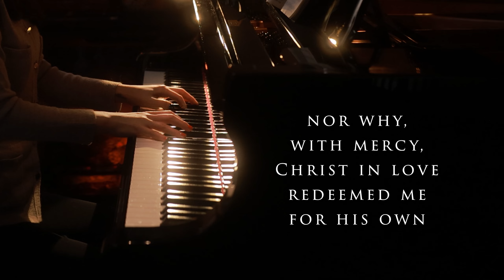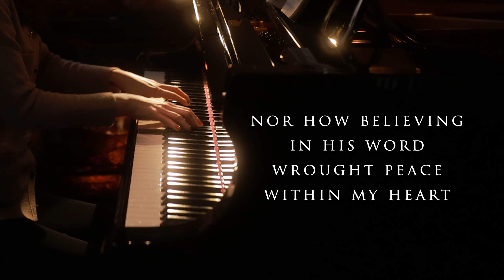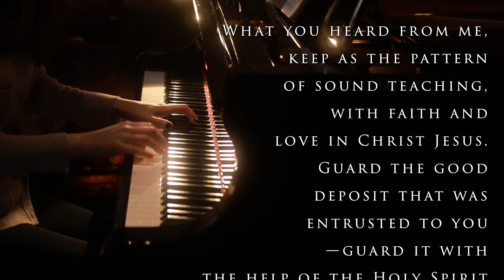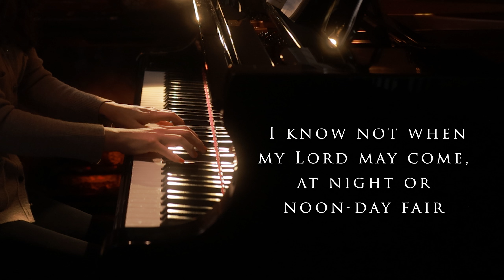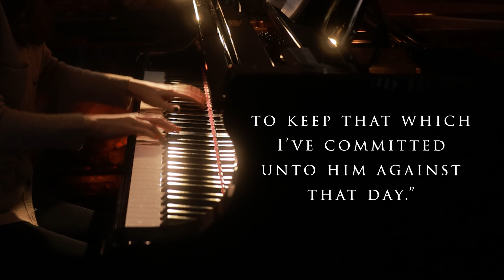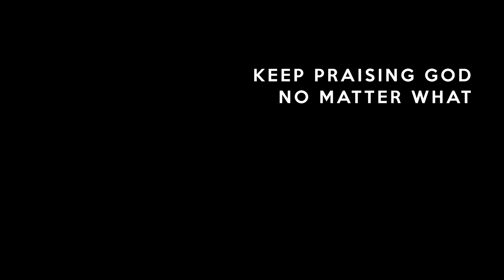I Know Not Why God's Wondrous Grace Hymn Piano Praise by Sangah Noona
(4/14/2021)